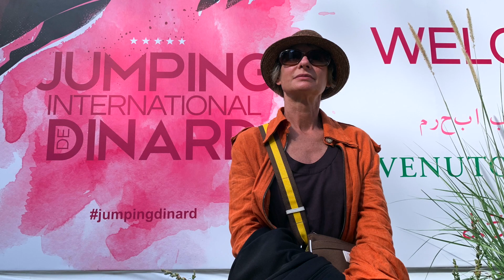Jumping International de Dinard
2022 Jumping International de Dinard. Rolex Grand Prix